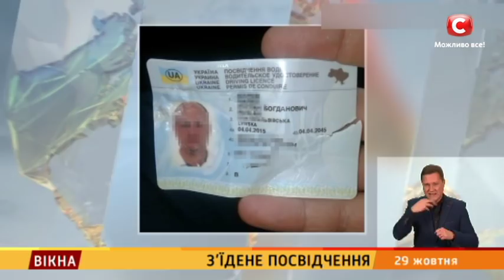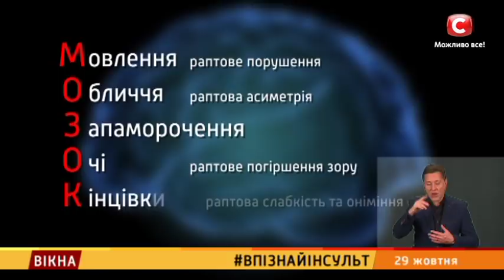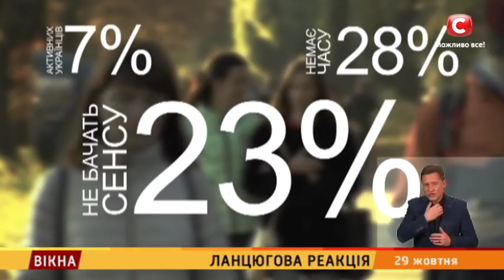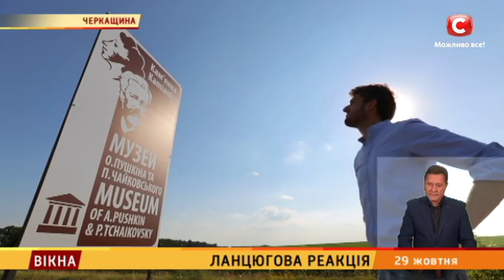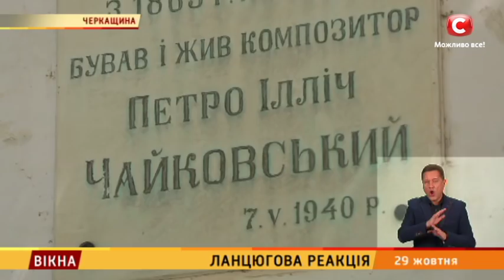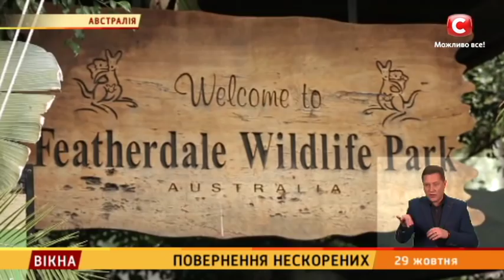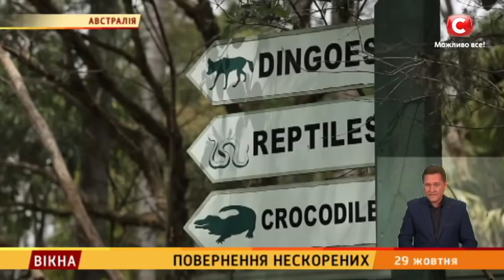Попередження ІНСУЛЬТУ та фронтовий неспокій | Вікна-Новини від 29.10.2018 (17:30)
Це відео публікується винятково з документальною метою, щоб доносити правду про війну в Україні та про воєнні злочини країни-агресора.